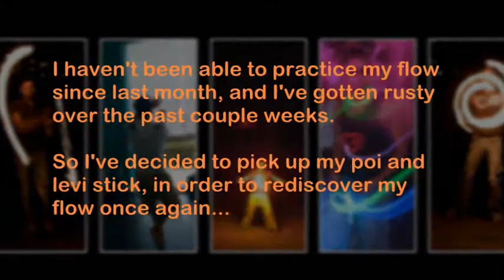Levi-Stick and Poi Practice Session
More practice sessions...more fun. =) this time, with my levi-stick AND poi! :)...yeah I really don't know what else to put here...hehe

Video Footage by: Angelo Garcia
Location: House Front Yard, Everett, Washington, USA